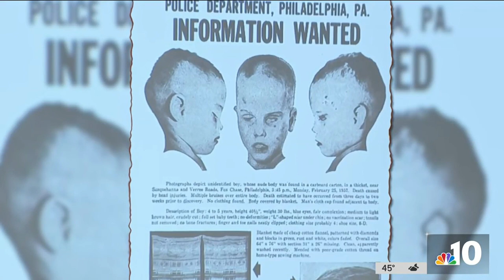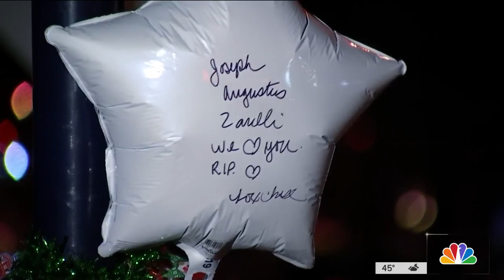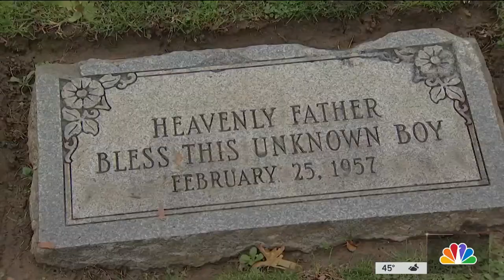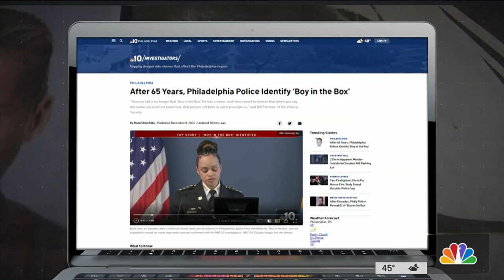After 65 Years, Philly Police ID the ‘Boy in the Box,' Community Reacts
After 65 years, Philadelphia police have identified the “Boy in the Box” as Joseph Augustus Zarelli. NBC10’s Claudia Vargas shows us how investigators identified him and what they know about the child so far while NBC10’s Aaron Baskerville shows us the community’s reaction to the news.